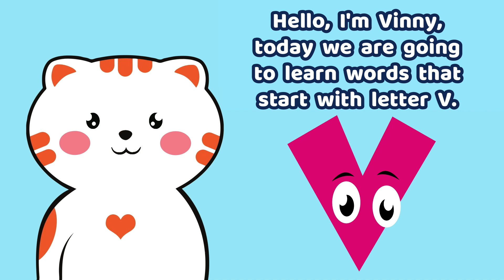LETTER V VINNY